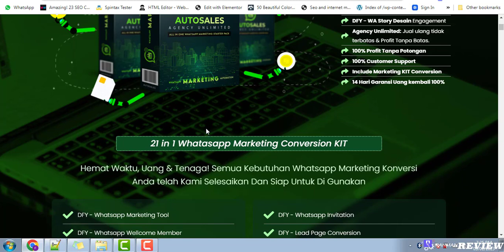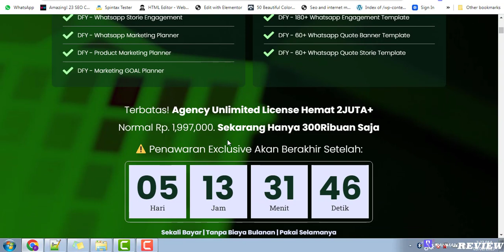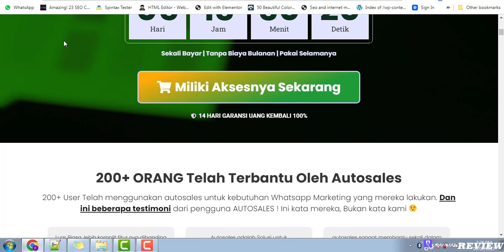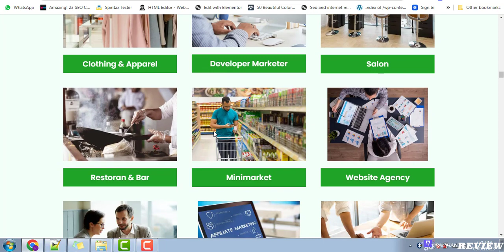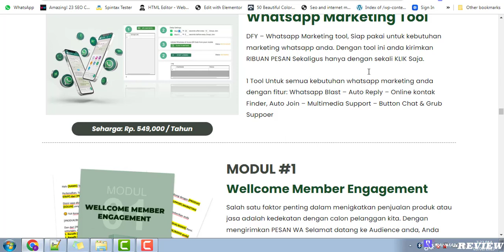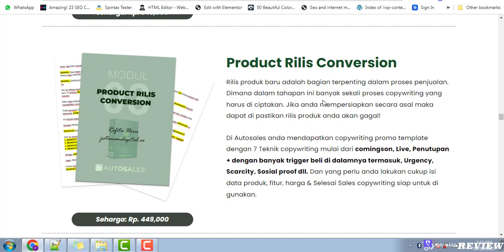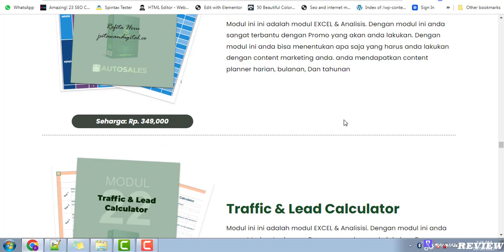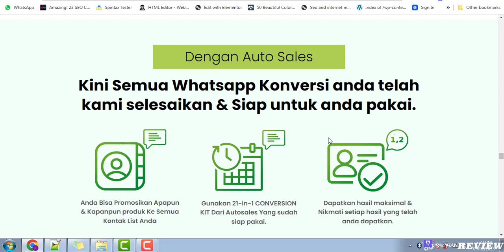Review Dan Demo AutoSales: 21 In 1 Whatsapp Conversion Kit